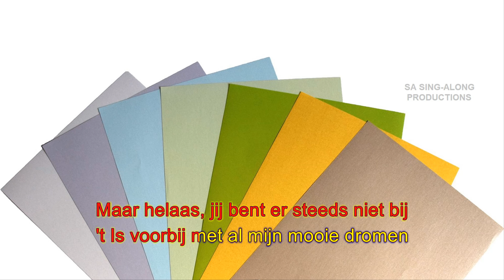Zing maar mee.... "Zeven Brieven" (Frans Bauer en Marianne Weber) HD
Meezing-versie van "Zeven Brieven" (Frans Bauer en Marianne Weber)